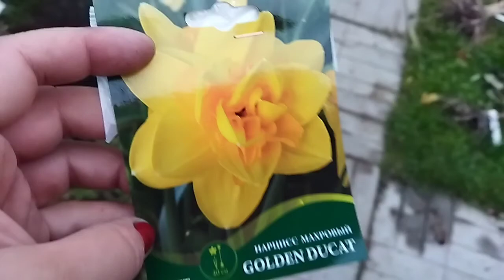Нарциссы из Фикспрайса, Голден Дукат, посадка, осень 2022